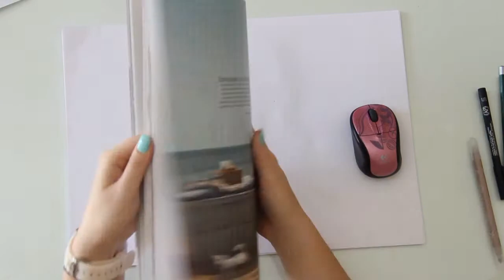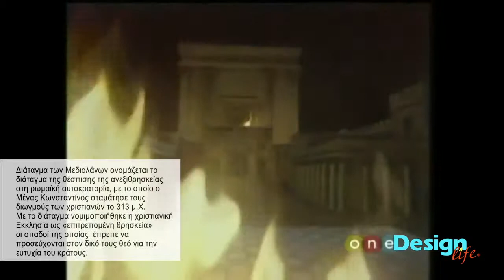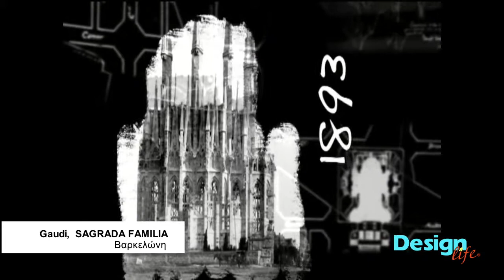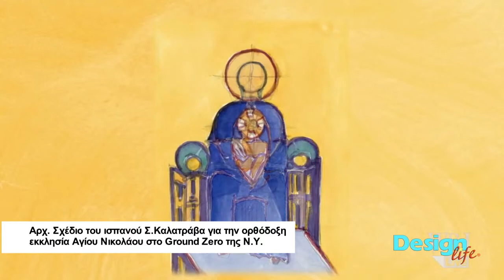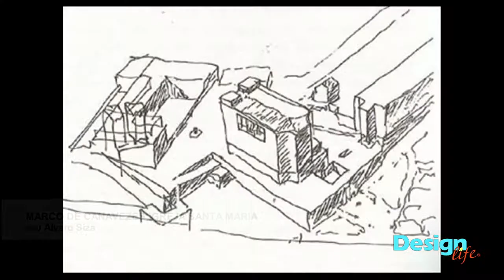Design Life Temples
TV Networks- FLASH TV- Kozani
                  & Egnatia TV- Salonica
Camera Michael Temelkos.
writer: Christina Matiaki
Speakage: Maria D. Alevizou